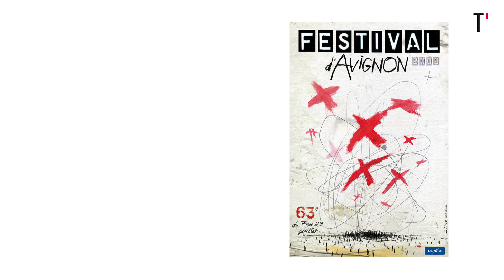Souvenirs d’Avignon #06, par Denis Podalydès : 2009, Israël Galvan, un danseur dans la glace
Chaque jour en vidéo, le comédien et metteur en scène Denis Podalydès se remémore un moment marquant de son histoire avec le plus grand rassemblement de théâtre au monde.